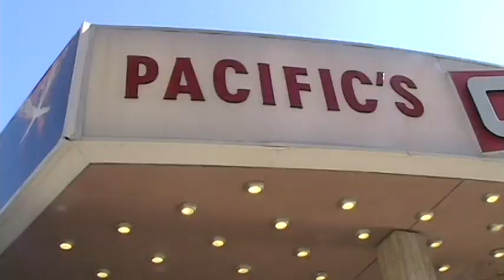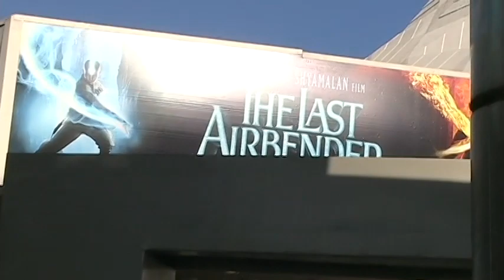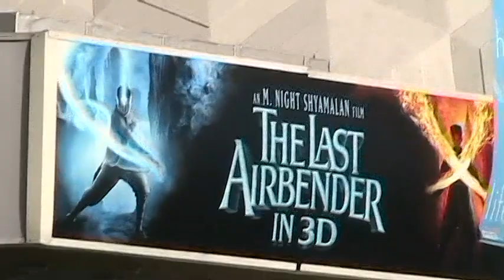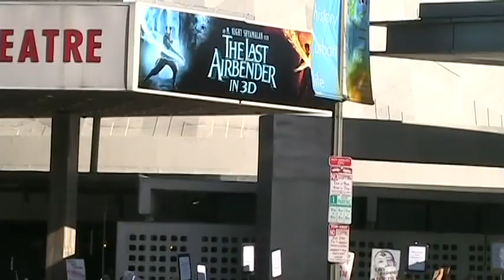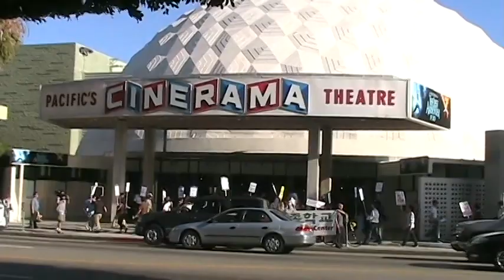2010 07 02 Racebending Protest 22m